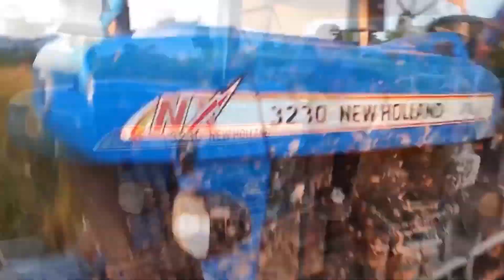Most Terrible Truck Crash Compilation 2022 | Dump Truck Rolling Over | Tractors Stuck In Mud